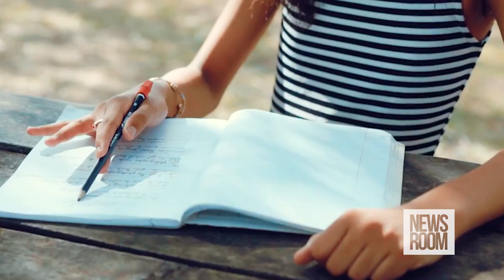YOUNGEST FEMALE PUBLISHER IN GUYANA SHARES HER INSPIRATION